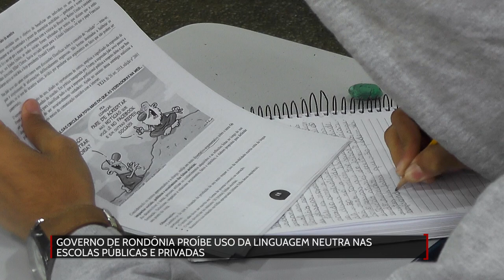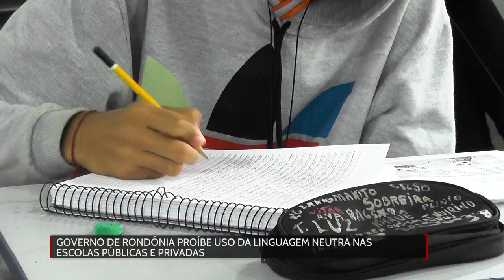Governo de Rondônia proíbe uso da linguagem neutra nas escolas públicas e privadas